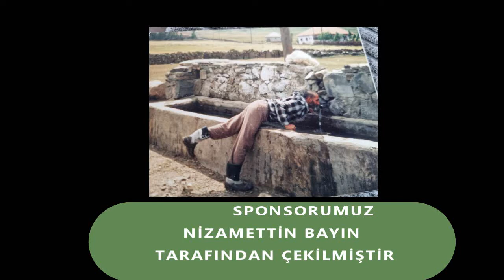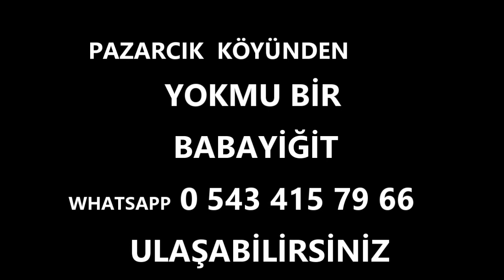Pazarcık Köyü Tanıtımı 7.Bölüm